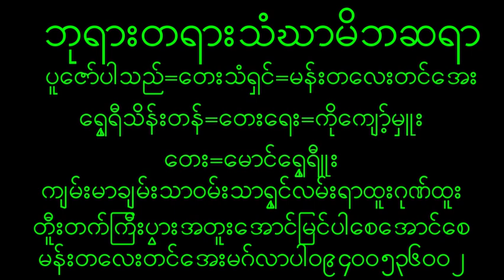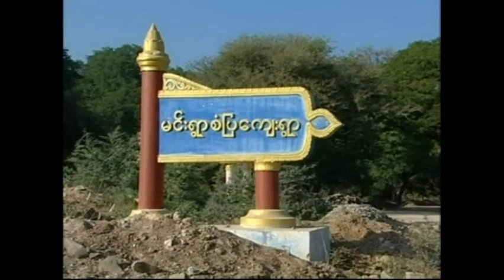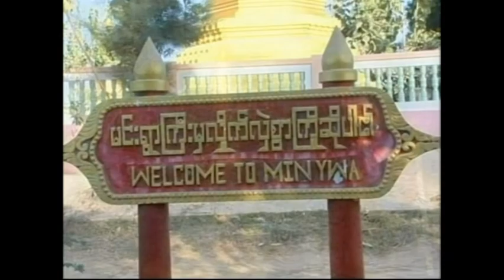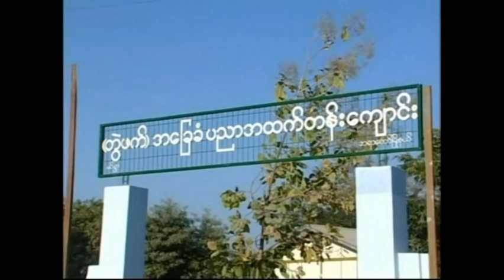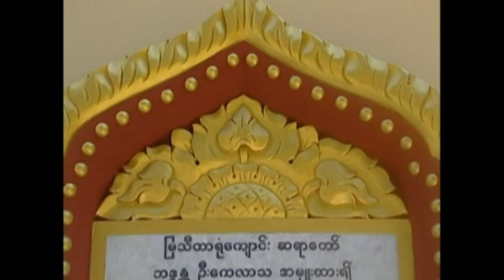October 24, 2023